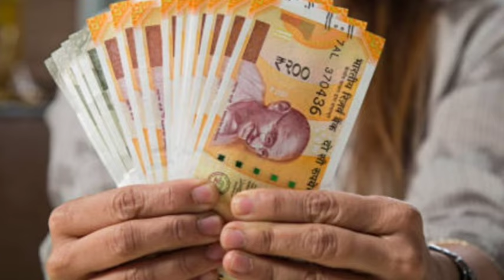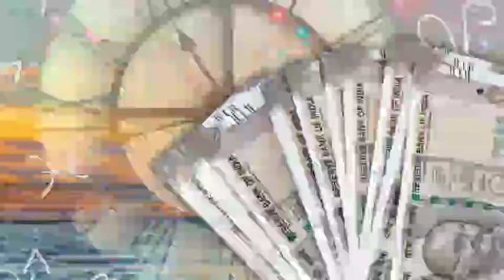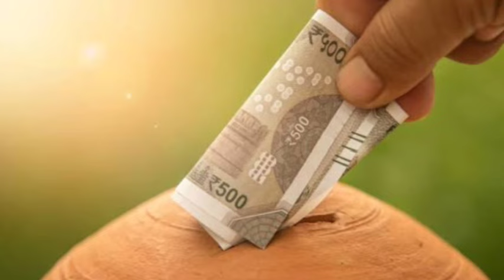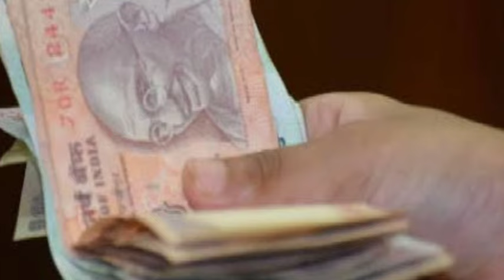S নামের মানুষদের অক্টোবর মাসের শেষে ৩টি দারুন সুখবর আসতে চলেছে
🔴S নামের মানুষদের সেপ্টেম্বর মাসের শেষে কপাল খুলতে চলেছে | S namer manusher september mash kemon jabe👇

2024 ka rashifal
s name astrology rashifal 2024
s nam ka rashifal 2024
rashifal 2024 bataye
rashifal 2024
s name horoscope 2024
s name people horoscope 2024
s nam rashifal 2024
s rashifal 2024
s naam walo ka rashifal 2024
rashifal by name
name rashifal 2024
2024 ka rashifal
s name letter rashifal 2024
s नाम राशिफल 2024
s naam rashifal 2024
s name job rashifal 2024
s name people rashifal 2024
B নামের মানুষদের ২০২৪ সাল কেমন যাবে
B অক্ষর দিয়ে শুরু নামের মানুষদের ২০২৪ সাল কেমন যাবে
D নামের মানুষদের ২০২৪ সাল কেমন যাবে
S অক্ষর দিয়ে শুরু নামের মানুষদের ২০২৪ সাল কেমন যাবে
S নামের মানুষদের ২০২৪ সাল কেমন যাবে
P নামের মানুষদের ২০২৪ সাল কেমন যাবে
P অক্ষর দিয়ে শুরু নামের মানুষদের ২০২৪ সাল কেমন যাবে
M নামের মানুষদের ২০২৪ সাল কেমন যাবে
N নামের মানুষদের ২০২৪ সাল কেমন যাবে
N অক্ষর দিয়ে শুরু নামের মানুষদের ২০২৪ সাল কেমন যাবে
A অক্ষর দিয়ে শুরু নামের মানুষদের ২০২৪ সাল কেমন যাবে

আগাম সতর্কবার্তা,
এই চ্যানেলে সমস্ত ভিডিও তৈরি করা হয় প্রাচীন বিভিন্ন গ্রন্থ ও শাস্ত্র এবং ইন্টারনেট থেকে পাওয়া তথ্যের উপর ভিত্তি করে। যা শুধুমাত্র তথ্যমূলক এবং শিক্ষামূলক প্রচারের উদ্দেশ্যে তৈরি করা হয়। কোন প্রকার উদ্দেশ্য প্রণোদিত লোক ঠকানো বোকা বানানোর উদ্দেশ্যে নয়। ভিডিওটিতে বর্ণিত তথ্য থেকে কোনো প্রকার ফলাফল নাও পেতে পারেন। তাই সম্পূর্ণ নিজ দায়িত্বে দেখবেন এবং বিশ্বাস করুন তারপর আপনি প্রয়োগ করুন। কোন প্রকার ফলাফলের জন্য এই চ্যানেলটি কোন ভাবেই দায়ী নয়।